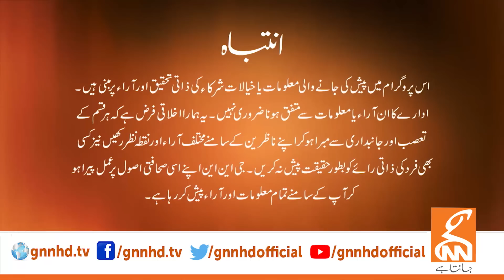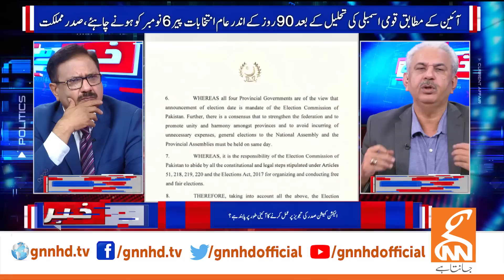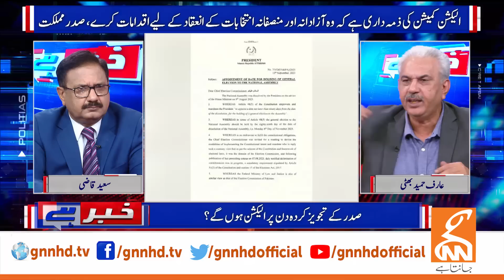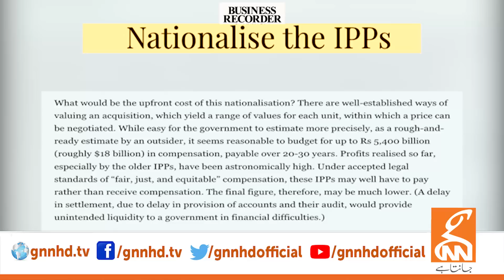Khabar Hai | Arif Hameed Bhatti | Saeed Qazi | Irfan Qadir | Ali Zafar | 13 SEP 2023 | GNN